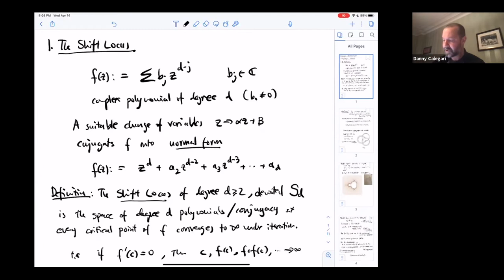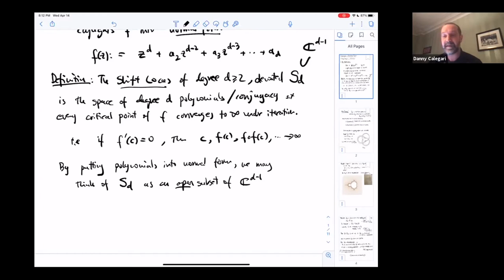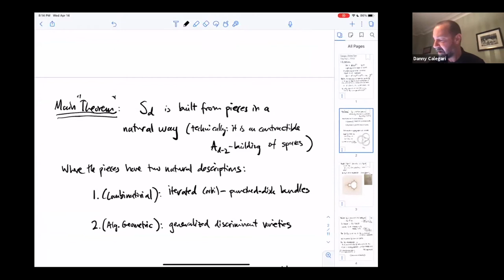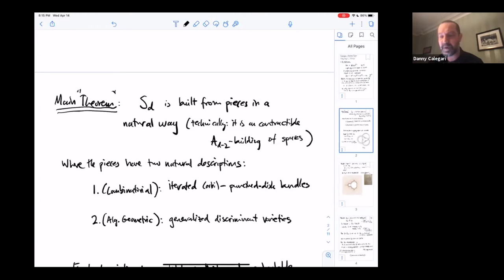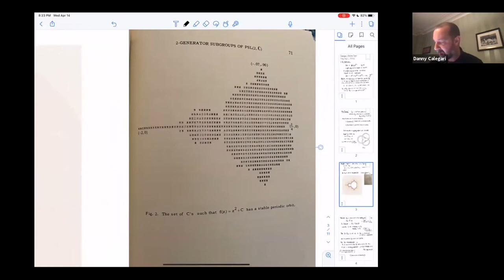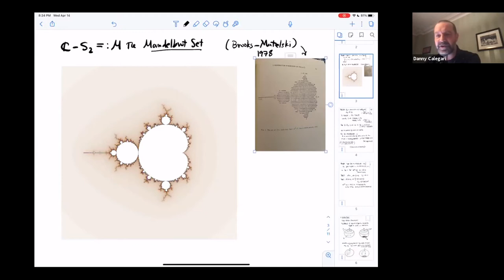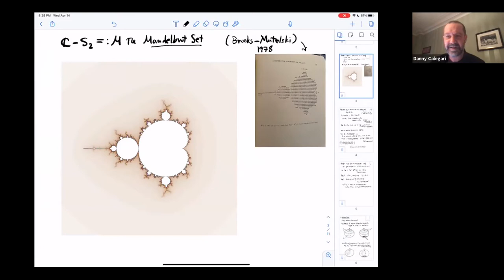[Quadranscentennial KIAS Lecture] Prof. Danny Calegari I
[Quadranscentennial KIAS Lecture] Sausages and Butcher Paper I
Professor Danny Calegari (University of Chicago)

The shift locus S_d is the space of conjugacy classes of degree d polynomials f(z) in one complex variable for which all the critical points tend to infinity under repeated application of f. When d=2 this is the complement of the Mandelbrot set. Although S_d is a very complicated space geometrically, it turns out one can get a surprisingly concrete description of its topology; for example, S_2 is homeomorphic to an open annulus (this is equivalent to the famous theorem of Douady-Hubbard that the Mandelbrot set is connected). I would like to discuss two very explicit ways to capture the topology of S_d, one via the combinatorics of laminations (Butcher paper) and one via algebraic geometry (sausages). As a corollary of this explicit description one can show that S_d has the homotopy type of a complex of half its real dimension, and is a K(pi,1) if d is 3 or 4.